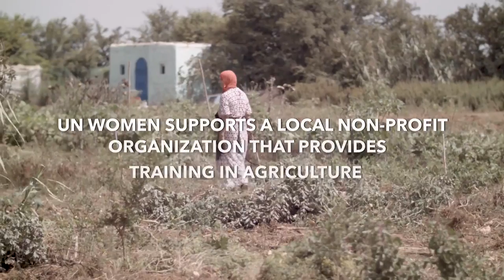Morocco: Women Sowing Seeds – Protecting Against Drought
Morocco’s rural areas have been hit by droughts in recent years – but women farmers are sowing the seeds for a better future.

21st Century: Episode # 131
Produced for UN Women and the French Embassy In Morocco
Written and Directed by Kamal Hachkar
Producers:  Leila Rhiwi (Un Women), Kamal Hachkar Hk'Art Studio), Jean Marc Berthon et Payam Shahrrjerdi (French Embassy in Morocco)
Videographer: Philippe Bellaiiche
Editor: Samira El Mouzghibati
With the support of MAFODER (Ibrahim Slaoui), Abdellah Bouigadern, TAKE FIVE (Alon Knoll and Gregory Zalcman)